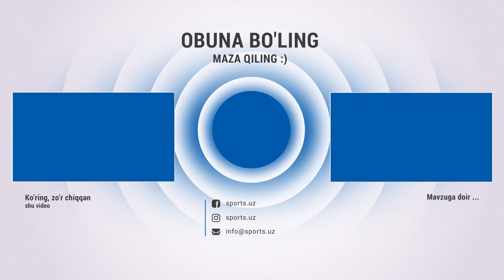Metallurg-Sug'diyona 3-1. Gollar va xavfli vaziyatlar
Навбахор,Navbahor,Paxtakor,Metallurg,Sug'diyona,4-1,Football,Uzbek Football,Babayan,Mirjalol Qosimov,Navabahor 2023,Navbahor yutdi,uzbek futbol,qiziqarli o'yin,Highlights,Highlights 2023,Hightlights uzbekcha